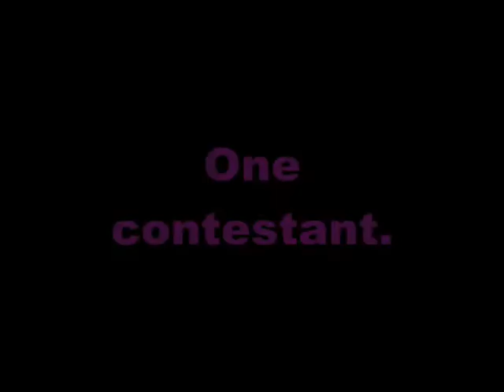The Flavor of Love [the white version] TRAILER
Chanark XERO Productions first film of 2008!

The Flavor of Love is the best dating game show on television today! Can our three lovely girls win over the bachelor's heart and triumph the dating show?